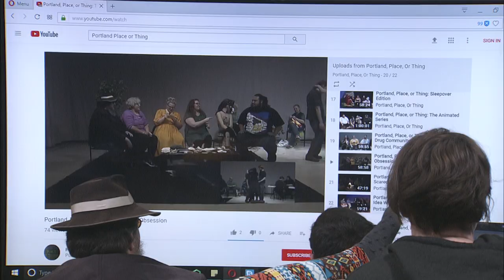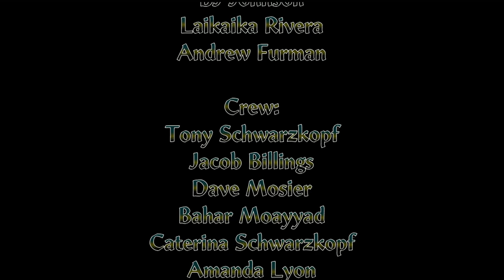Portland, Place, or Thing: The Early Years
Internet be damned!
We are gonna review a show you can watch all on your own, but you don't have to!
Andrew and Sleepy Layne join us for this borefest.